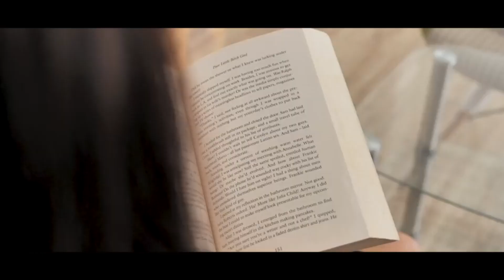Banni Sandhu New Punjabi Songs | New Punjab jukebox 2021 | Best Banni Sandhu Punjabi Song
baani sandhu new song agg att koka kehar status,
baani sandhu new song audio,
baani sandhu new song aag ka kahar,
baani sandhu new song agg att koka kehar dance,
baani sandhu new song a to z,
baani sandhu new song agg att koka kehar lyrics,